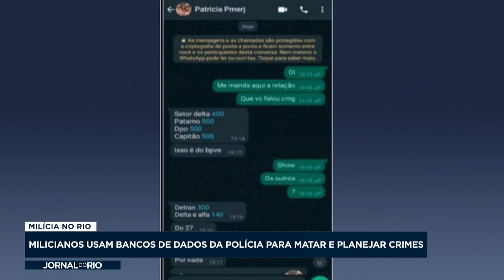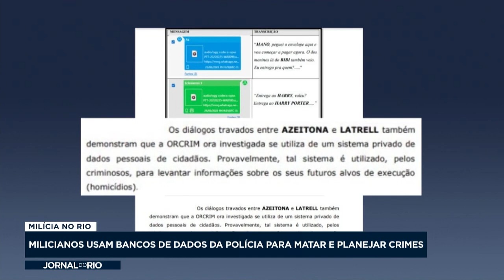Bonde do Zinho: milicianos usam dados da polícia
Mensagens encontradas no celular de Latrell revelam que principal milícia do estado tem acesso ao banco de dados da polícia e utiliza até viaturas oficiais nas ações criminosas.